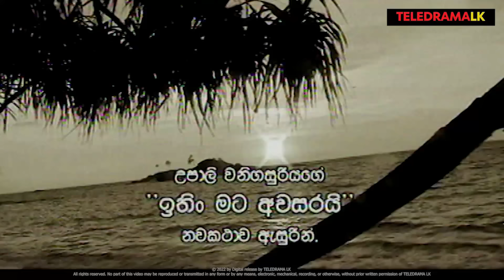Ithin Mata Awasarai (ඉතිං මට අවසරයි!) | Episode 33 (2024-04-04)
Ithin Mata Awasarai (ඉතිං මට අවසරයි!)
Semini iddamalgoda, Bimal jayakodi
ITN Teledrama